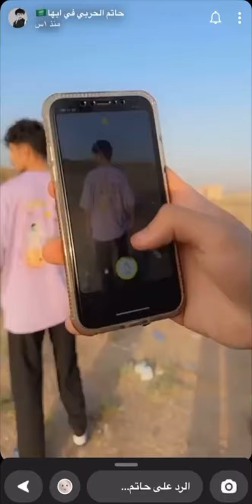حاتم الحربي يستقبل عبدالعزيز بالمطار / سيارة زايد تقفلت والمفتاح داخل السياره 🥲